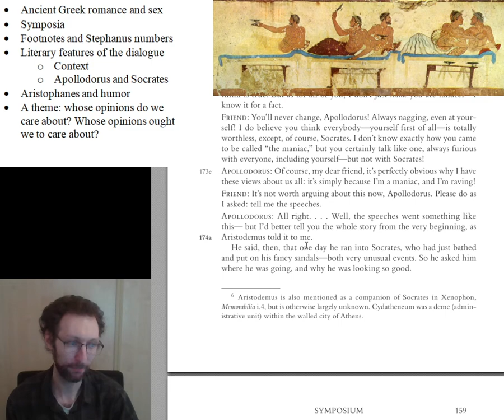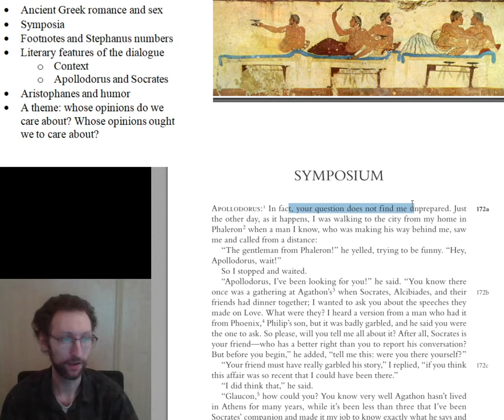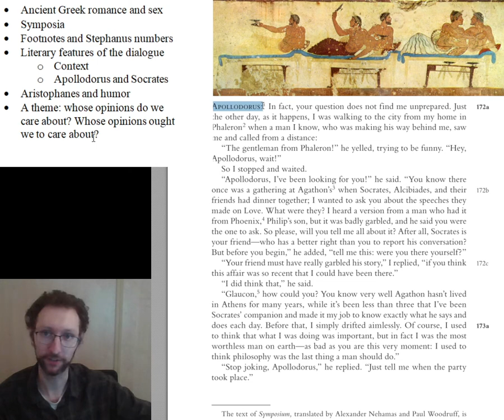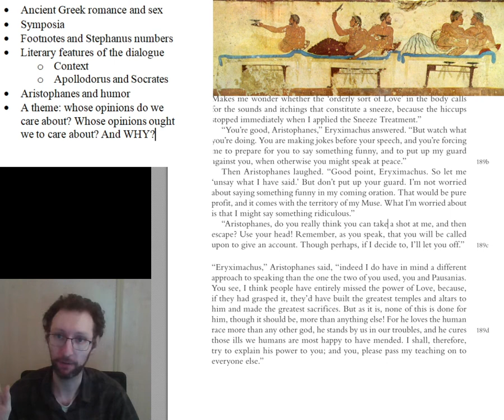PHI 1000 Symposium Part 1 Lecture